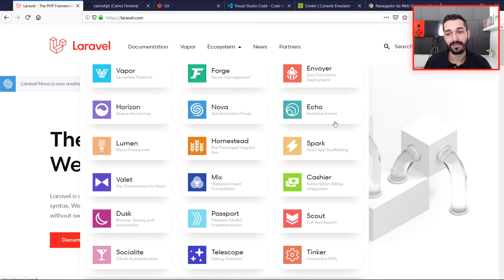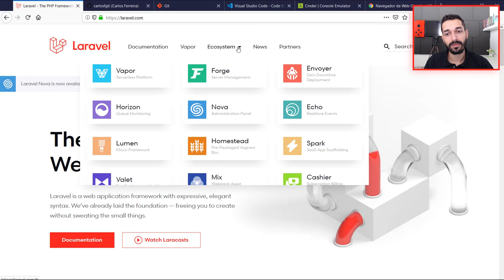01 - O que é o Laravel, e o que dá para fazer com ele?